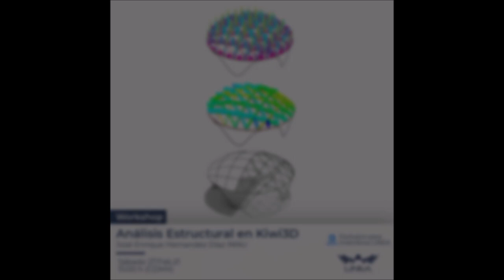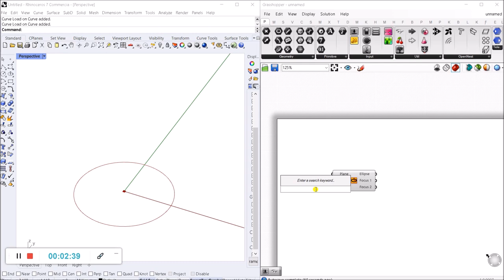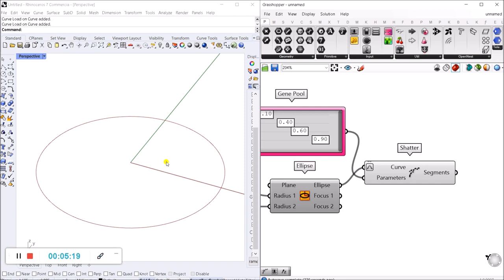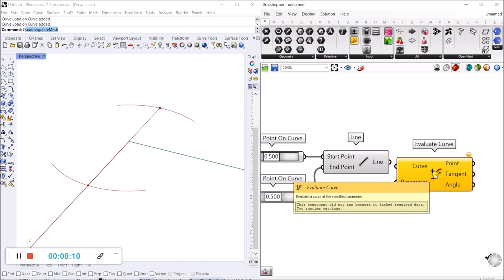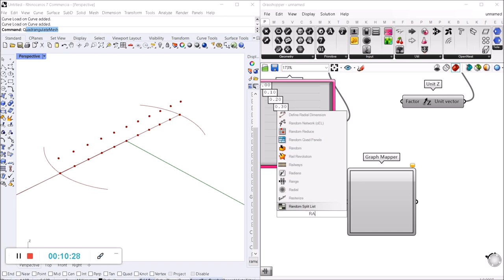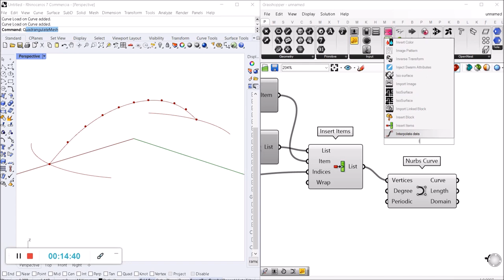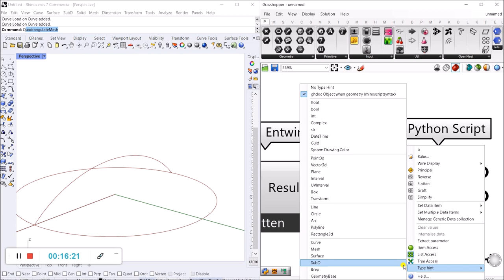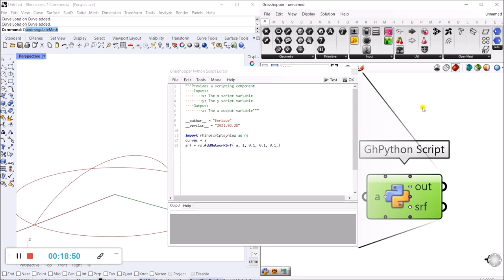Structural Analysis Non-Linear - Rhino 7, Grasshopper, GhPython and Kiwi!3D, Part 1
Nonlinear structural analysis workshop in grasshopper for Linea Mexico developed by INNU Arquitectura Optimizada